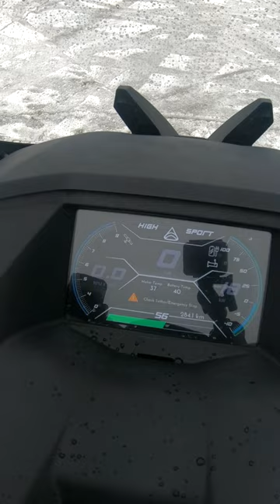Taiga Nomad Electric Snowmobile 100 Mile Ride!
We set a goal, and we achieved it. Here's a little teaser of a 100 Mile ride we did this spring on Taiga's electric Nomad snowmobile. We utilized a portion of the charging network which is integrated into 5,000 KM (3,000 Miles) of Quebec's trail network.

FYI...The goal was to simulate a typical family day ride with a planned lunch stop along the way.